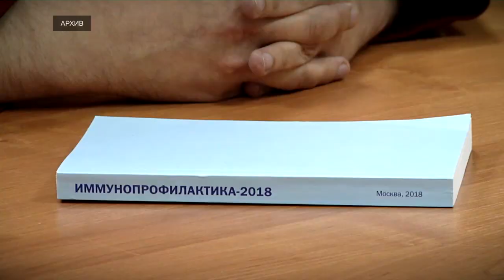В Тверской области полмиллиона человек привились от гриппа